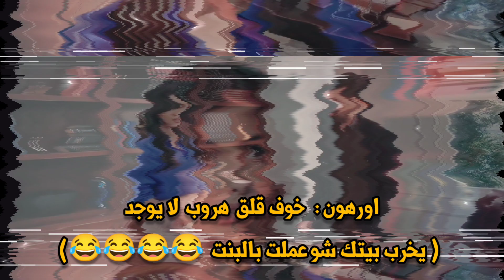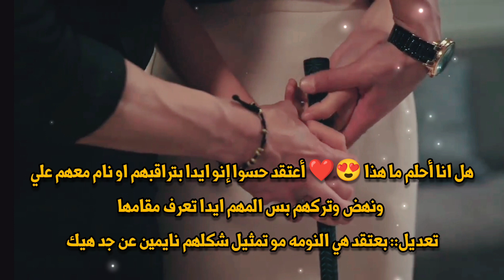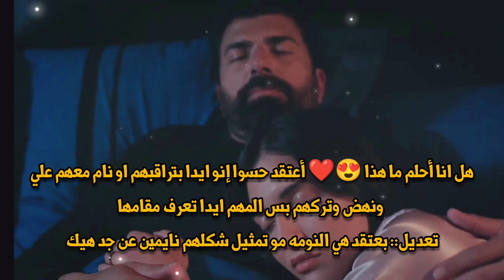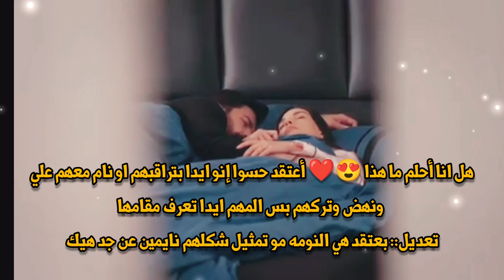ترجمة حرفية لإعلان الحلقة 124 من مسلسل االأسيرة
الأورهير#مسلسلات_تركية
الأورهير